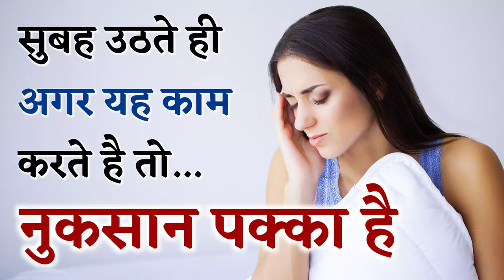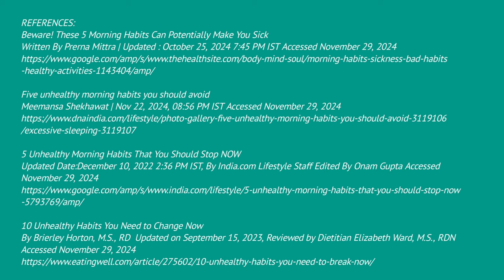क्या आप भी सुबह उठते ही यह गलतियां करते हो? | 5 Bad Habits You Should Avoid In Morning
Hello Viewers,
Main Milan Patel, Registred Pharmacist aapka hardik swagat karta hun.

ABOUT THIS VIDEO:
Aaj ke video me main aapko 5 esi kharab aadaton ke baare me bataunga ki agar subah uthte hi aap inme se koi ek yaa adhik aadate karte ho to aapko nukshan ho sakta hai.

CHAPTERS:
0:00 Starts
0:22 Excessive sleeping
1:10 Using phone
2:10 Drinking less or no water
3:00 Smoking
3:59 Skipping breakfast
4:51 End of Video

PREVIOUS VIDEO:
अच्छी रोशनी के लिए यह 5 फूड्स को अपने आहार में शामिल करे | 5 Foods For Healthy Eyesight | In Hindi

YOU MAY ALSO LIKE THESE VIDEOS:
Alkaline Water पीने से पहले इन 7 बातों का ध्यान जरूर रखें | Alkaline Water Precautions (Hindi)

AQI Kya Hota Hai | AQI Kitna Hona Chahiye | Air Quality Index In Hindi | AQI Different Ranges